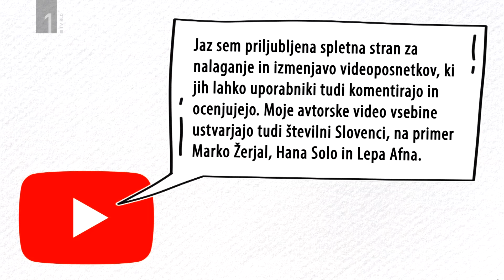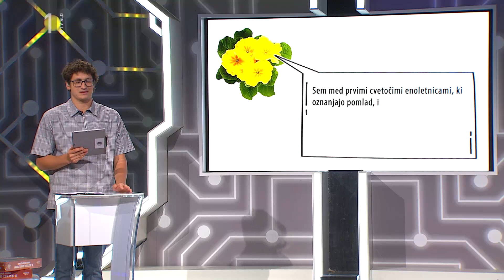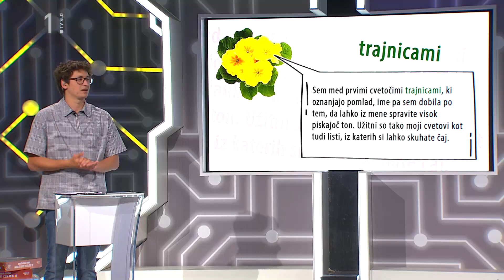Napaka pa taka #27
Tekmovalce čakajo tri trditve, v vsaki je ena beseda neustrezna. Če vam uspe najti pravilen nadomestek v petnajstih sekundah, boste za to nagrajeni s petimi točkami.